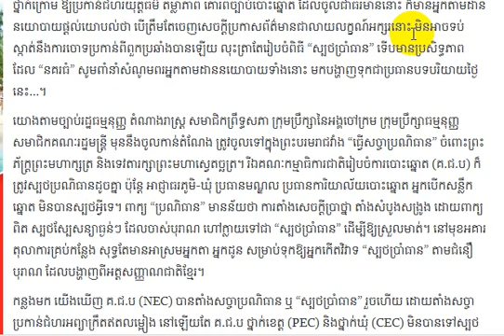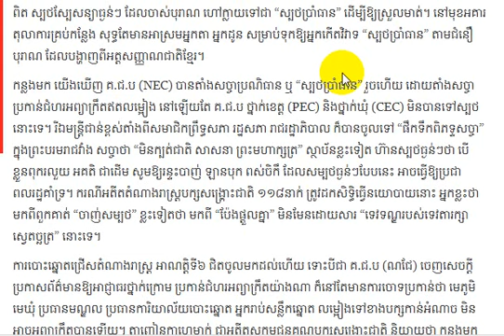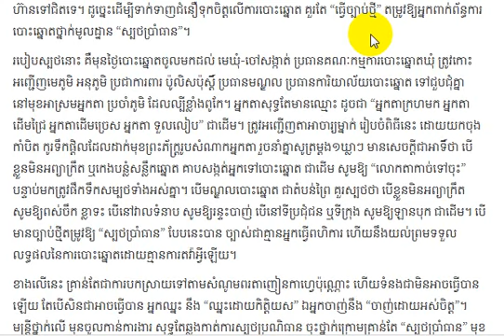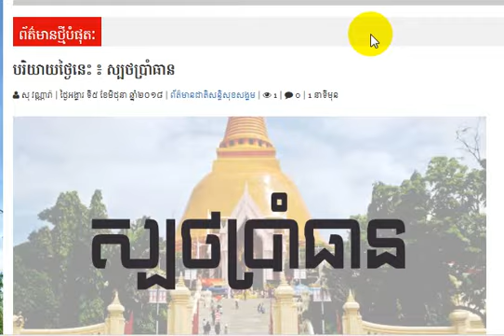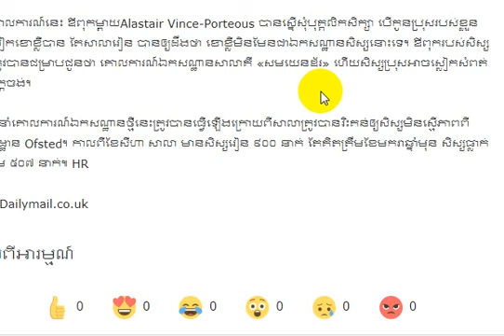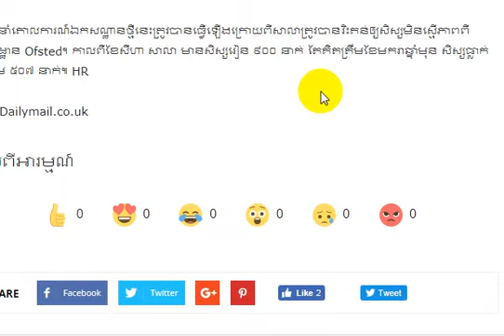បរិយាយថ្ងៃនេះ ៖ ស្បថប្រាំធាន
Hi! This is my video will show you about:បរិយាយថ្ងៃនេះ ៖ ស្បថប្រាំធាន